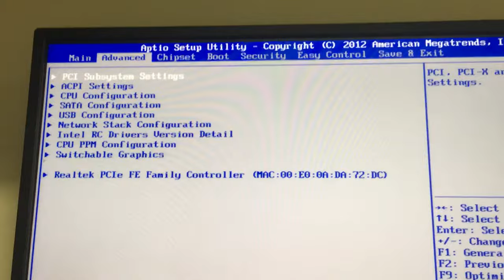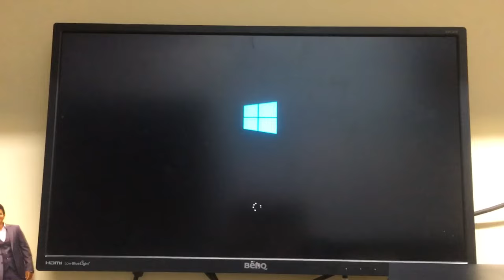Auto Entering Bios Zebronics H61 Motherboard